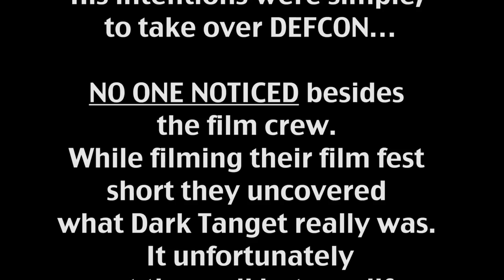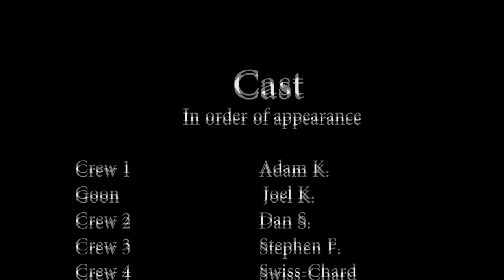DEF CON 22 X-Hour Film Contest - They Live - Torchwood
48 hours to conceive, shoot and edit an original sci-fi film, while all around you DEF CON is in full swing. This is the challenge of the TD Francis X-Hour Film Contest. DC 22 was the first year for this contest, and these are the four films that got submitted.